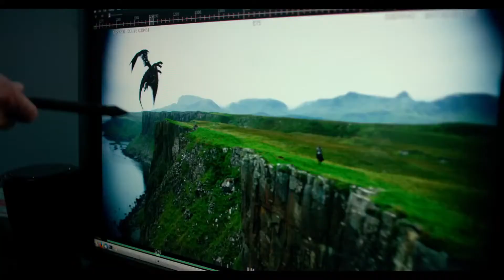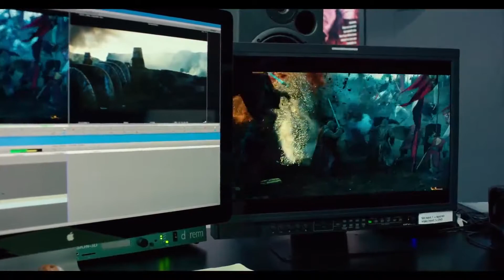Transformers 5 2017 ll Michael Bay Giving Tour to the Sets of Transformers 5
Michael bay Touring his office and sets of Transformers 5 The last Knight.
Michael Bay doesn't do small or subtle, and that goes for everything from his massive spectacle blockbusters to the way he lets the world know he's making a Block buster